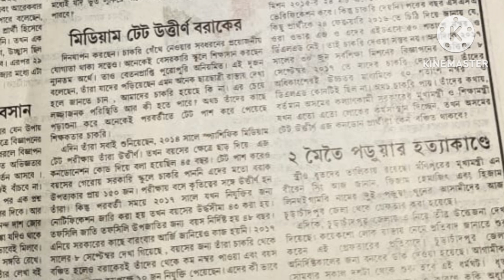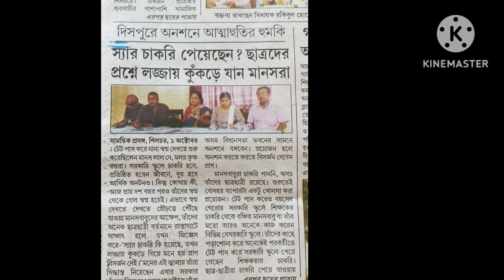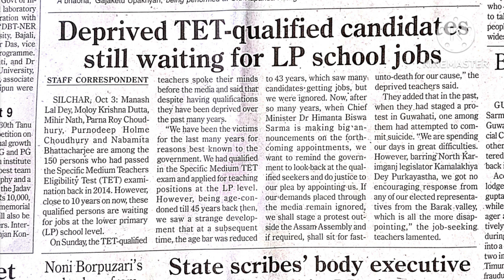TET উত্তীৰ্ণৰ নিযুক্তিৰ দাবী || আমৰণ অনশনৰ হুংকাৰ